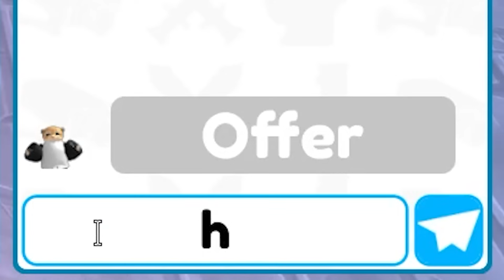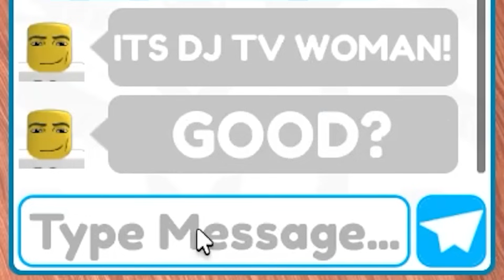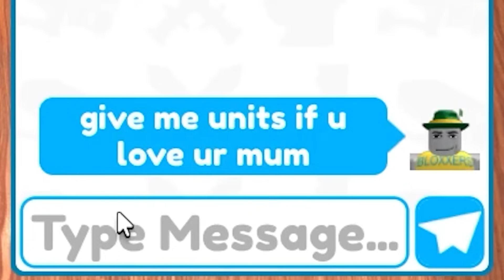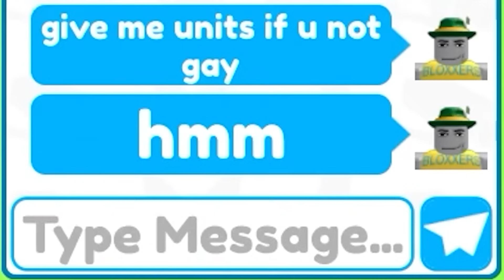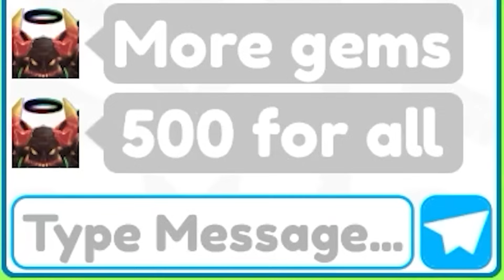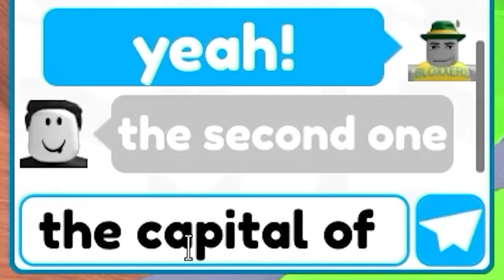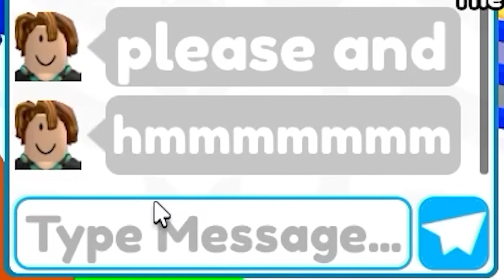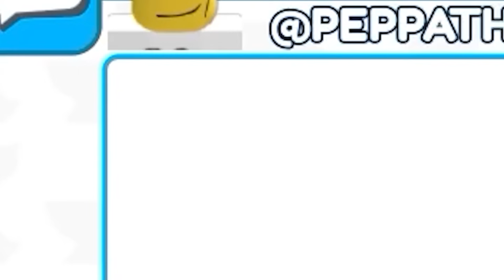☠️ WHAT!! 🤯 Huge W Trade 🤑 I GOT NEW INJECTED TITAN DRILLMAN!